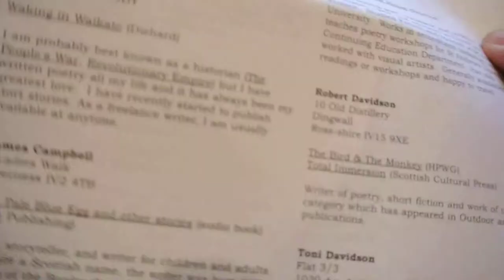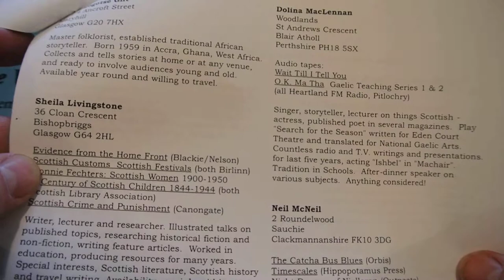The Writers Register from Scottish Book Trust 1998